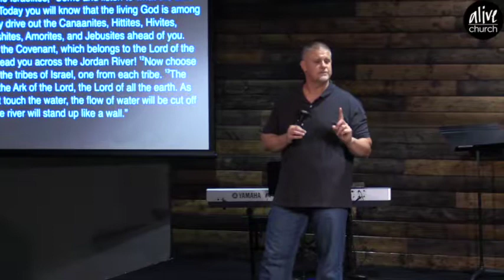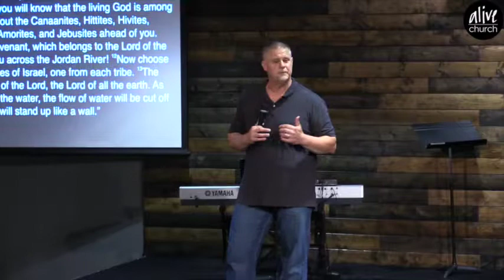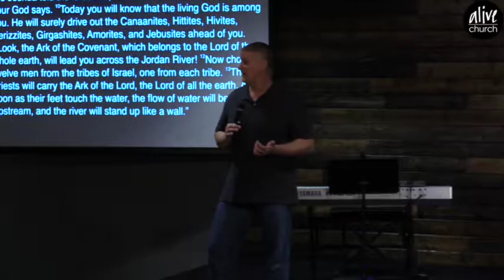2017 08 20 Faith Of The People